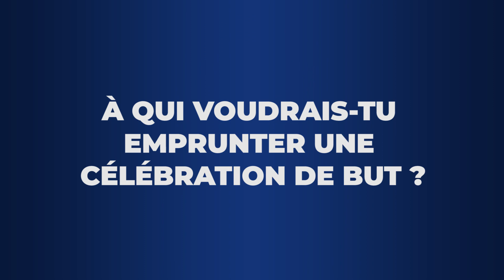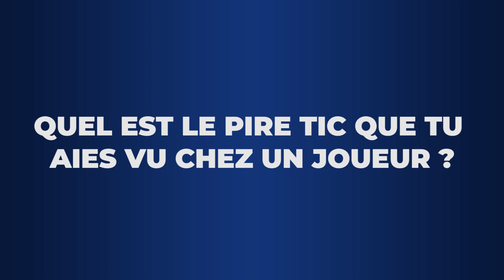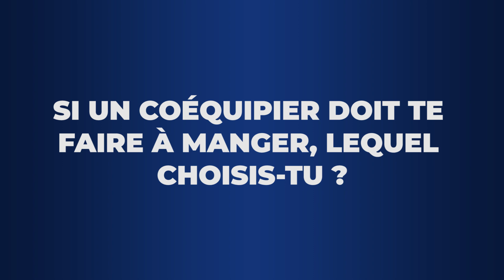L'INTERVIEW DÉCALÉE de Gaëtan WEISSBECK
📽️😂 La célébration de Didier Drogba, ses talents de cuisinier (ou pas), sa présumée ressemblance avec Antoine Griezmann ou encore son avis sur le niveau de ses coéquipiers à FIFA : vous saurez tout de Gaëtan Weissbeck grâce à son interview décalée !